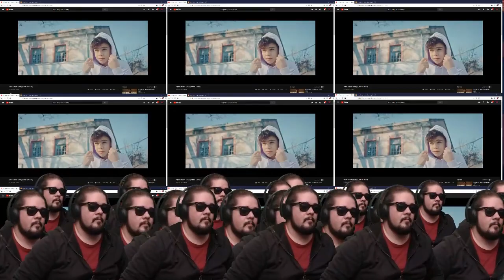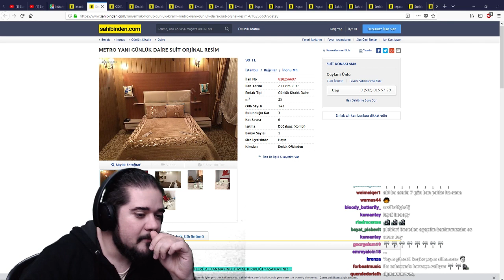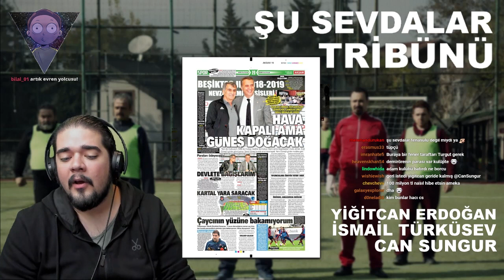Can Sungur | Komik Anlar ve En Çok İzlenen Klipler #1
Can Sungur haftalık en komik anlar ve en çok izlenen klipler